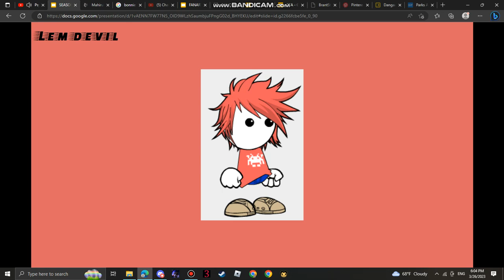character elimination S16 Intro